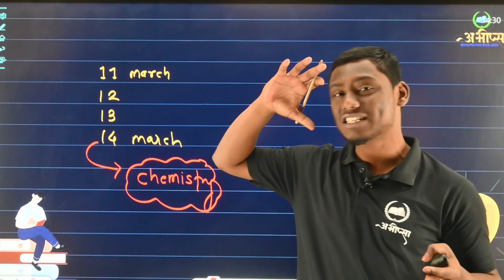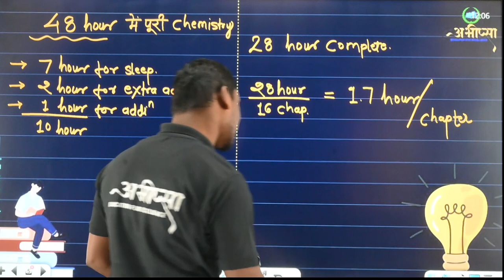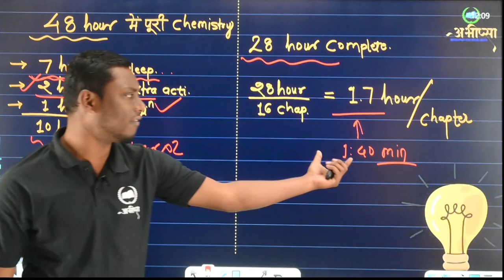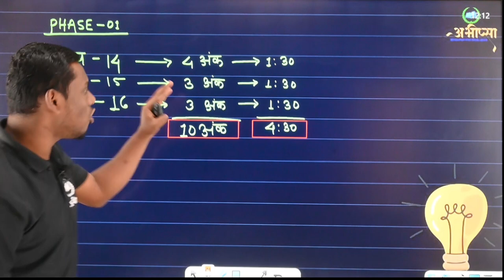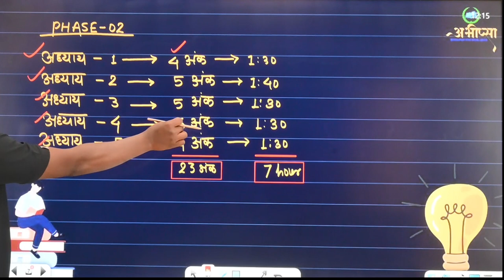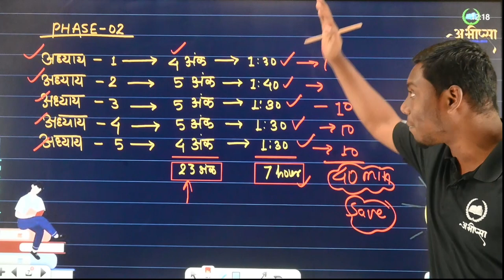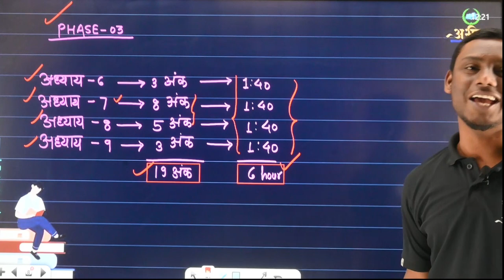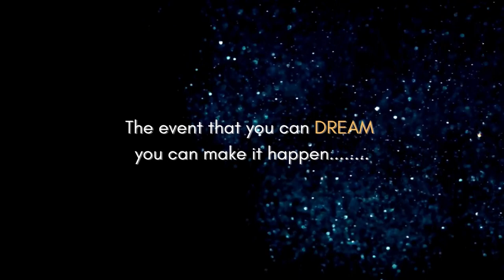इन 2 दिनों में CHEMISTRY की कैसे करें तैयारी........|| कक्षा -12वीं || Class -12th || CGBOARD